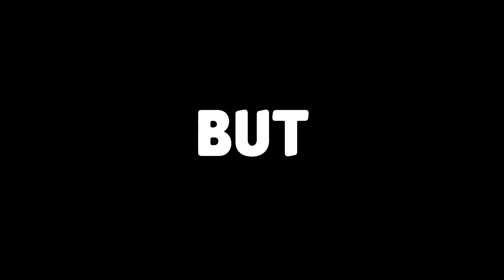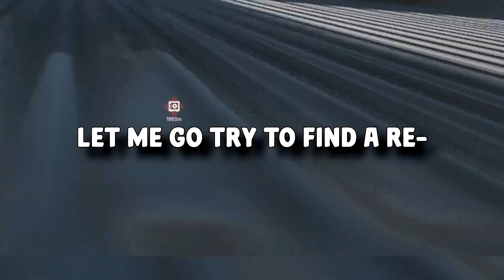DMZ Should Ban Me For This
👍🏼 Let's try and hit 200 likes on today's video!